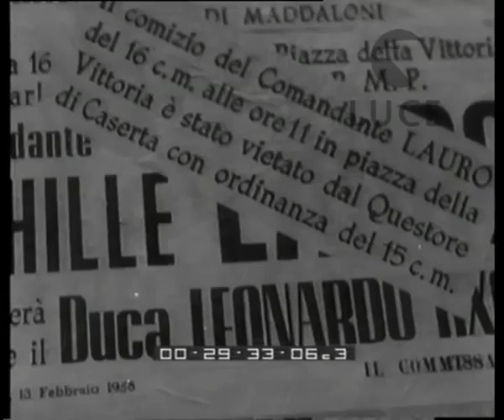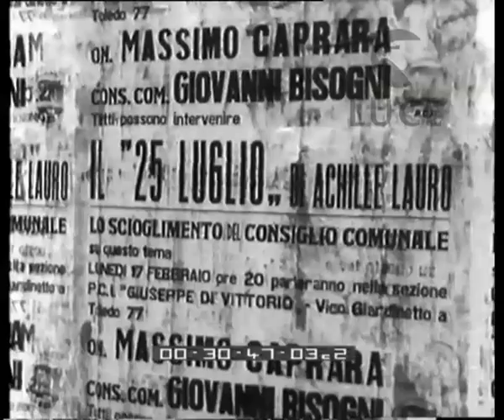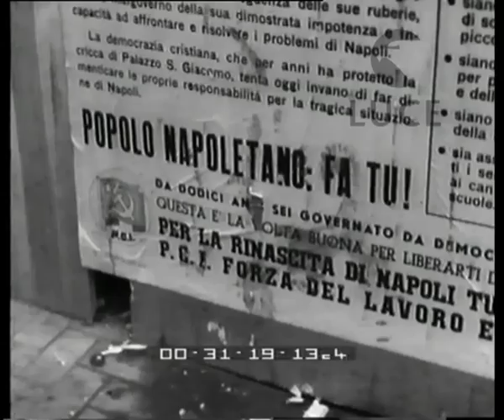Pro e contro.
Colpi di obbiettivo a Napoli.
   Descrizione sequenze:Napoli: ; manifesti attaccati sui muri con la notizia del commissariamento del comune di Napoli ; un uomo legge mentre pulisce le scarpe di un cittadino in strada ; un gruppo di uomini discute in strada ; immagine di un manifesto che riporta la notizia del divieto del comizio del comandante Lauro ; un gruppo di uomini legge i titoli di un quotidiano e commenta urlando le notizie ; immagini di due uomini che urlano e gesticolano dopo aver letto le notizie ; Lauro esce in strada circondato dalla gente che preme intorno a lui ; la folla è accalcata a Maddaloni e segue il comizio di Lauro ; Lauro parla su un palco ; Lauro parla seduto dietro la sua scrivania ; immagini dell'intervento politico di Lauro ; la gigantografia di Lauro ; Lauro cammina sul campo dello stadio e saluta ; altri manifesti sui muri della città con il titolo :"Il '25 luglio' di Achille Lauro" ; immagini esterne della sede del Municipio ; il Commissario straordinario Alfredo Correra parla seduto dietro la sua scrivania ; immagini del Commissario mentre interviene ; alcuni cittadini sostano in strada per leggere i manifesti sui muri ; veduta del porto ; immagini di piazza Plebiscito ; un gruppo di piccioni spicca il volo ; immagini del lungomare ;